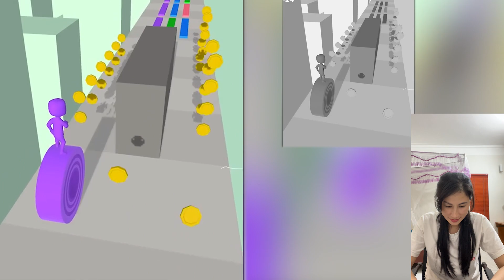Tall Man Run |Pencil Rush | Money Run | Money Run 3D | Ball Run 2048 | Jump Girl